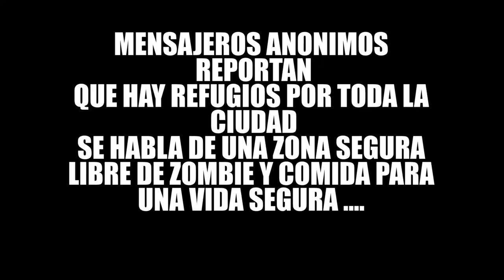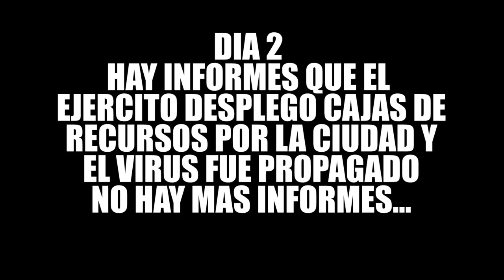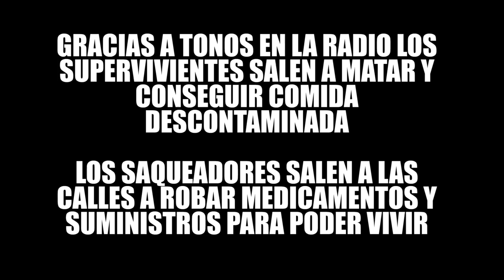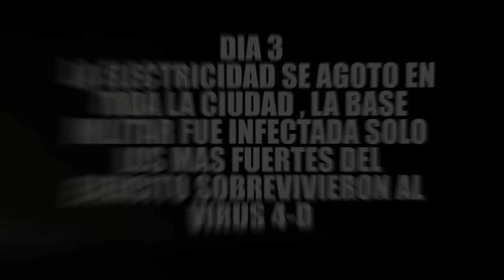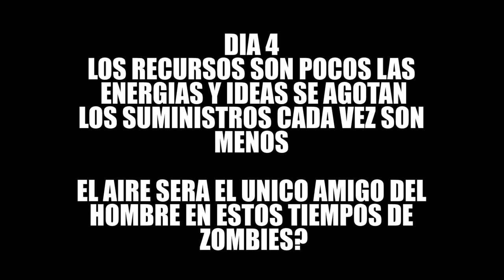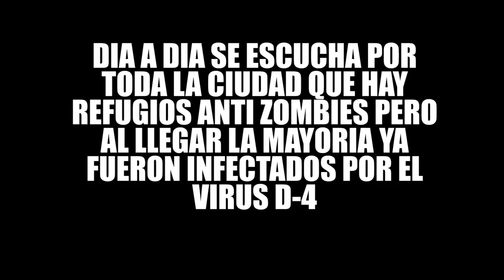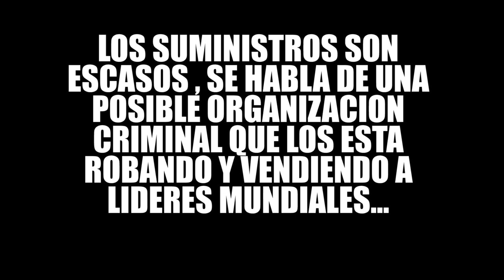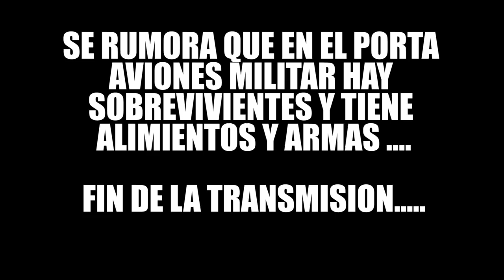GTA 5|ZOMBIES vs MARINA ARMADA de MEXICO #1 - LA PELICULA|EdgarFtw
Bienvenidos a la tan esperada pelicula de GTA V ZOMBIES VS LA MARINA ARMADA DE MEXICO!